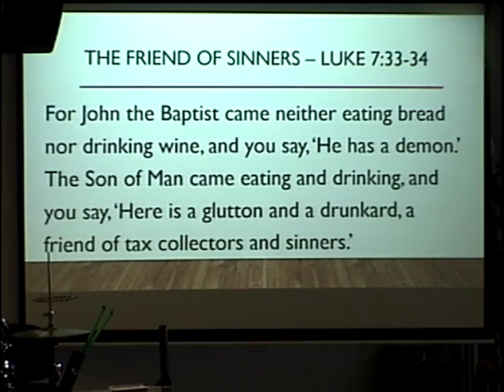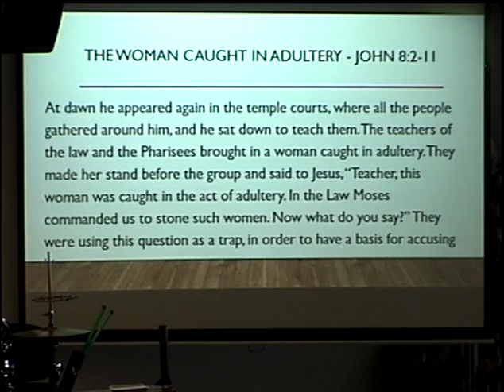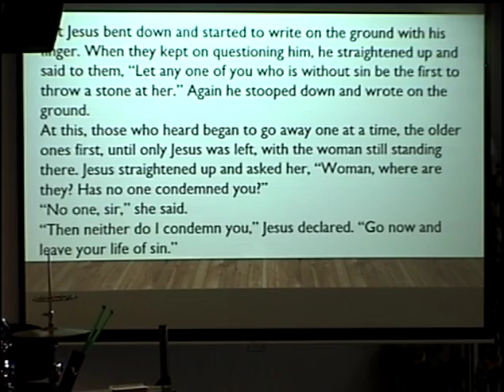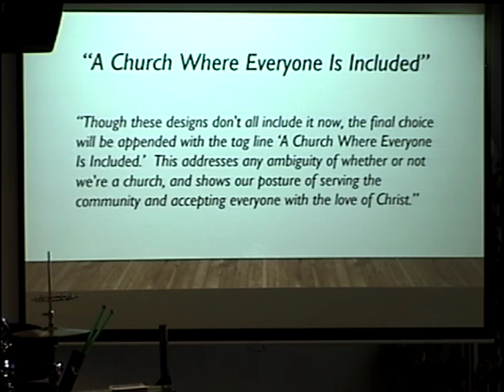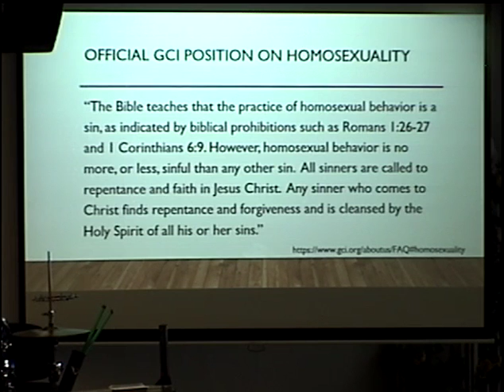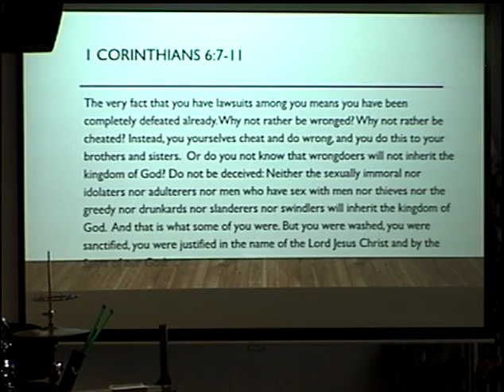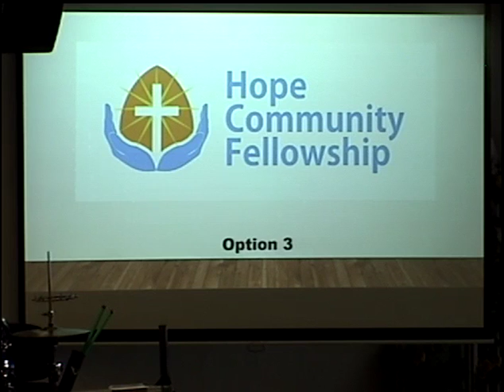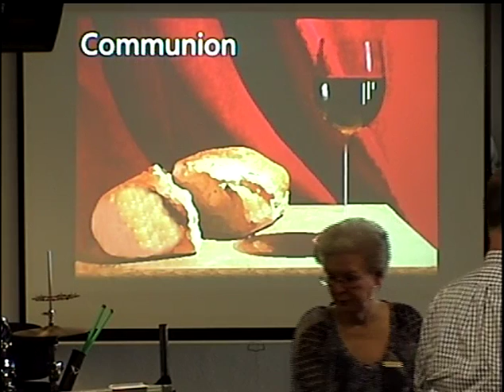February 28, 2016: Friends Of Sinners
Sermon by Steve Solari